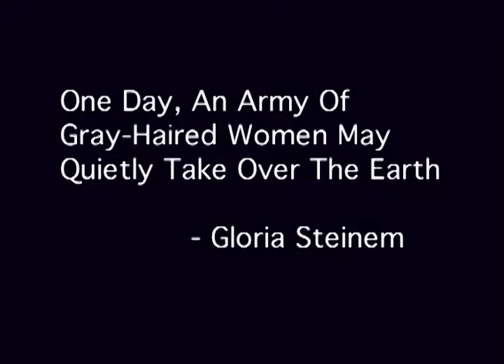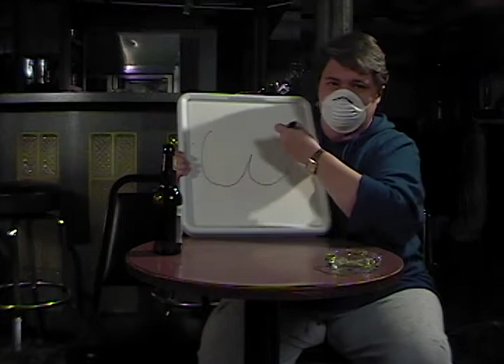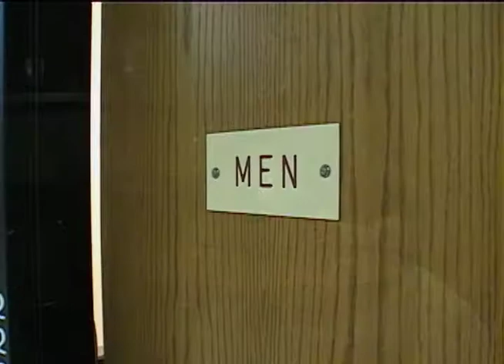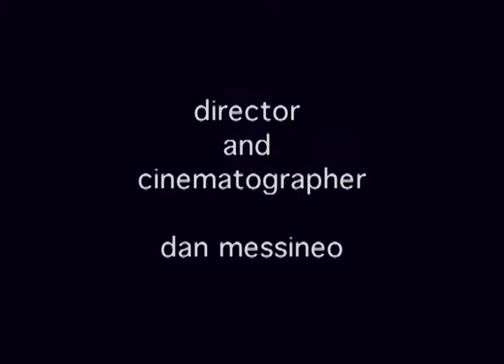Suffragopolis: Comedy Short, LGBT Student Film. News parody.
Comedy Short, LGBT Student Film. News parody. University of NE.